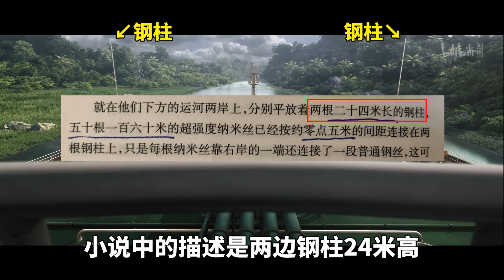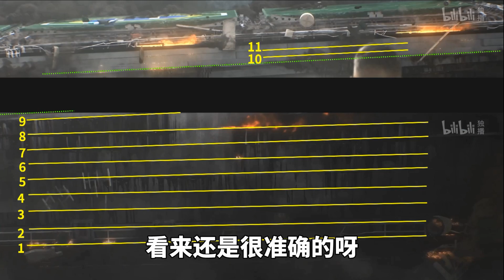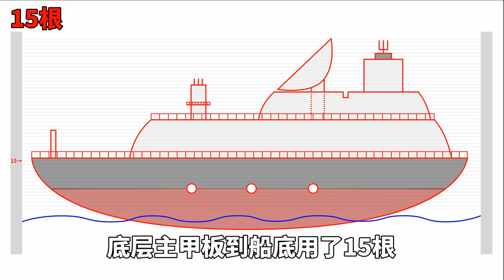全网最细，不细抽我 | 我算出了三体动画“古筝计划”用了多少根纳米丝，全网第一人【最上川下山】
我算出了三体动画“古筝计划”用了多少根纳米丝，全网第一人

全网最细，不细抽我 | 我算出了三体动画“古筝计划”用了多少根纳米丝，全网第一人【最上川下山】 请放心，本视频内容符合YouTube社区准则，没有任何违反规定的行为。